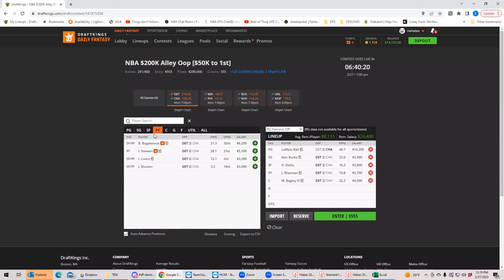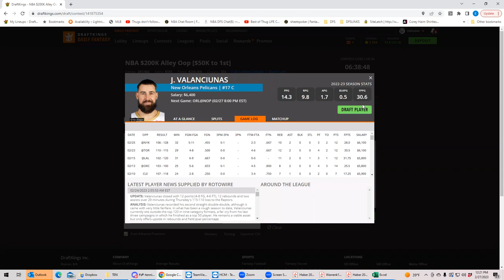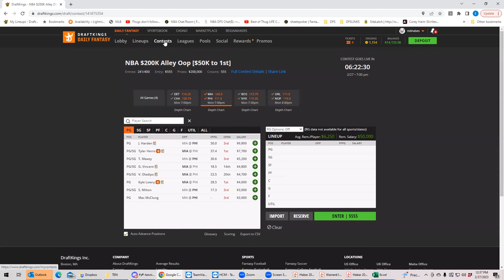NBA Monday First Look with BobbyFi and Sheets